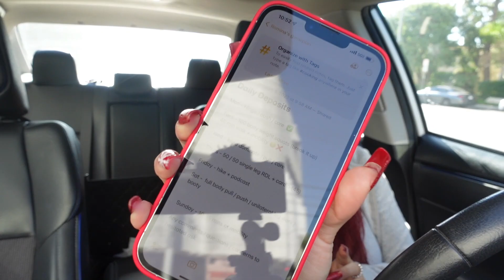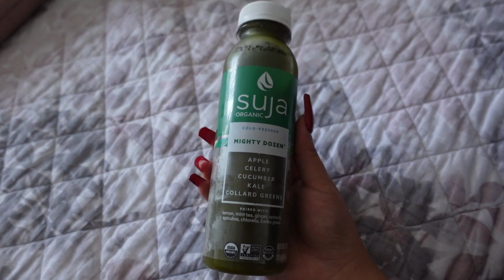My 2022 Fitness Journey | week 1 🌟 | The Start of Fitness Fridays!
I thought I would kick off the start of the year with something I am making a part of my 2022 goals and that is my fitness journey. I am starting a new series on my channel called Fitness Fridays where I will be documenting my fitness progress week by week. As always, I really hope you guys enjoy.

- Get $10 off your first Simplified purchase!
- RAKUTEN - Get a $10 reward & cash back for shopping online!